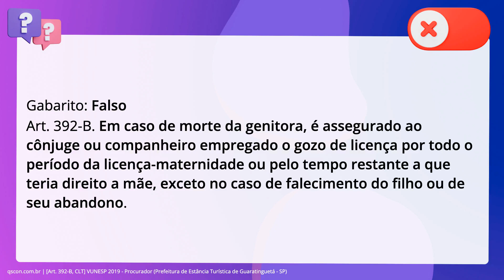QScon Direito: [Art. 392-B, CLT] VUNESP 2019 - Procurador (Prefeitura de Estância Turística de Guara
Art. 392B, CLT | VUNESP 2019 | Procurador | (Prefeitura de Estância Turística de Guaratinguetá SP)

Em caso de morte da genitora e no caso de falecimento do filho ou de seu abandono, é assegurado ao cônjuge ou companheiro empregado o gozo de licença por todo o período da licença-maternidade ou pelo tempo restante a que teria direito a mãe.

Gabarito: Falso